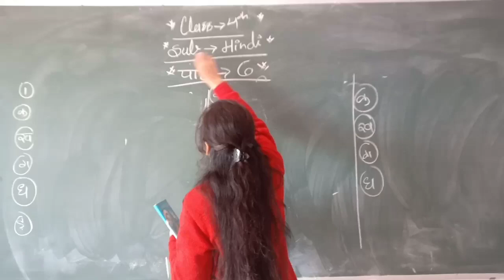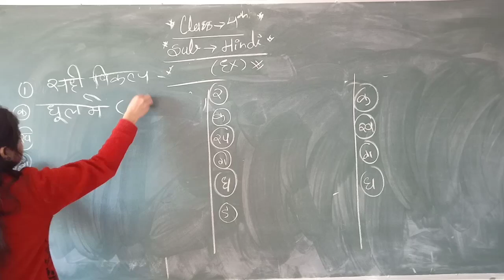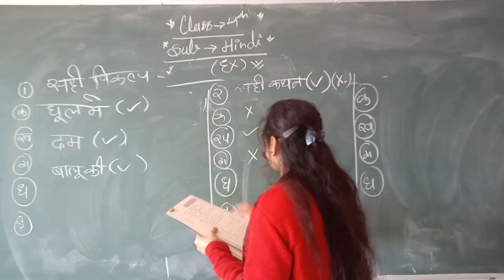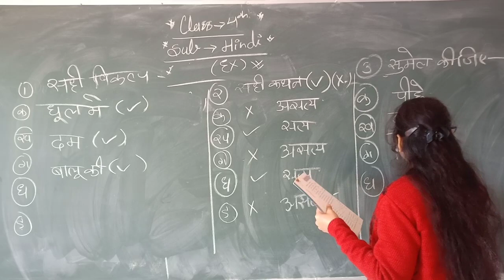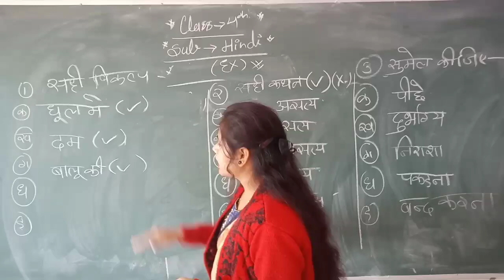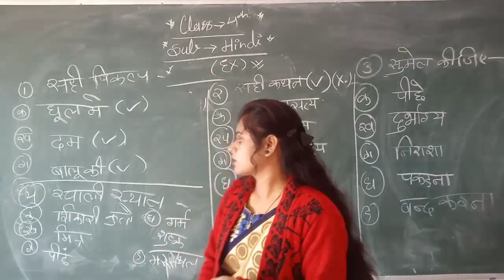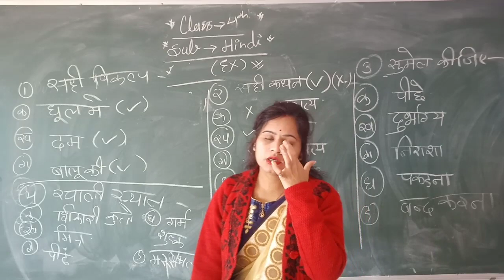7/12/20 class 4 Hindi